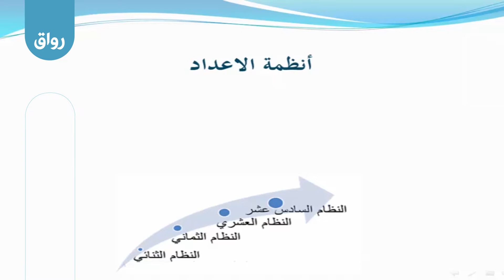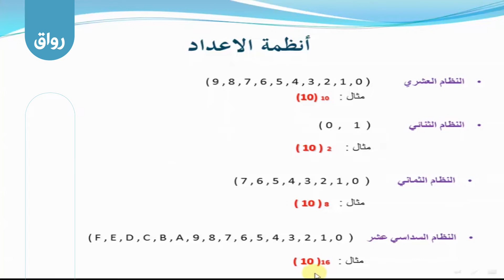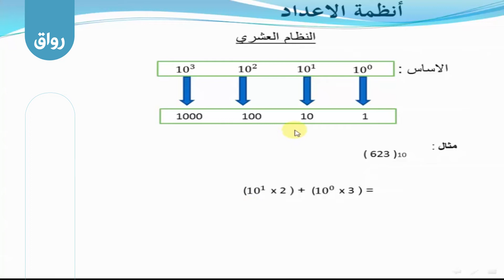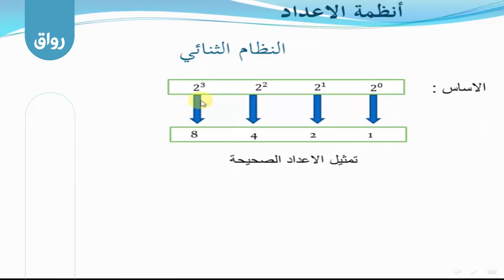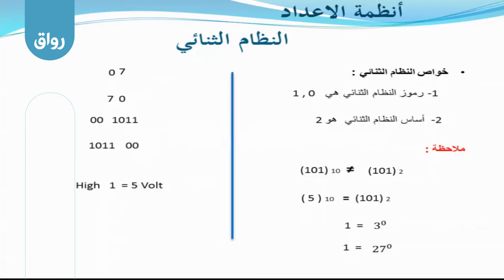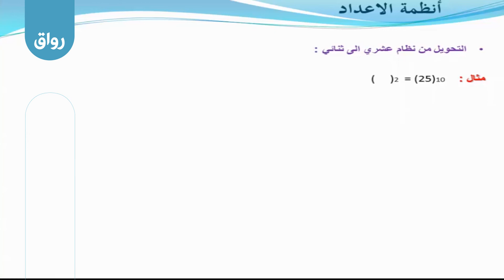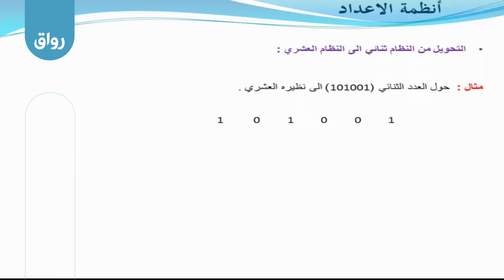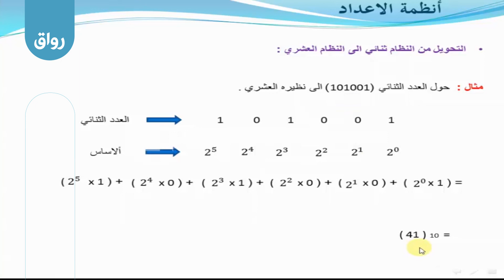رواق: الالكترونيك الرقمي - البوابات المنطقية - 1 - 2